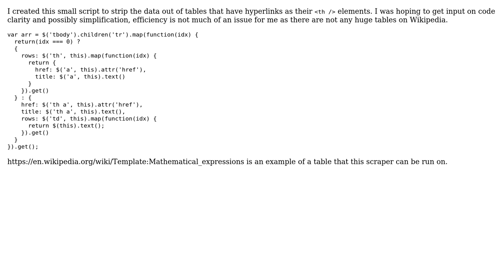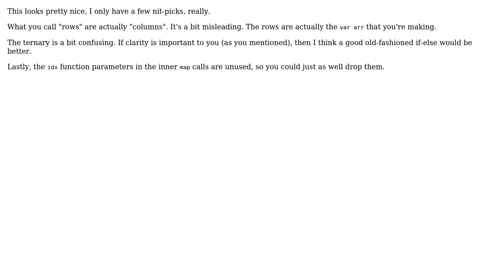Code Review: Wikipedia Table Scraper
With thanks & praise to God, and with thanks to the many people who have made this project possible! | Content (except music & images) licensed under CC BY-SA | Music | Images & others | With thanks to user Mike user janos user Jamal and the Stack Exchange Network Trademarks are property of their respective owners. You are responsible for your own actions.